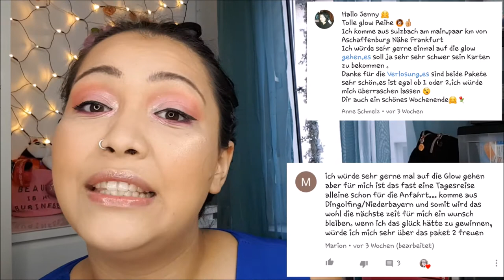Glow Verlosung/Die Auflösung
Die Zwei gewinner meiner Glow Verlosung stehen fest ..

Ich habe diese frei ausgewählt nach dem Inhalt ihres Kommentares..

Die Gewinner sind :

Anne Schmelz Paket 1
Marion Paket 2

Bitte meldet euch innerhalb 3 tage auf Instagram unter Jennywhatelseyoutube

Solltet ihr euch nicht melden werde ich die Gewinne in einer anderen Verlosung dazu geben .

Kussi eure Jenny
PS: Gegen dreiviertel des Videos habe ich vergessen den Fokus anzumachen sorrryyyyyyyyyyyyyyyyy